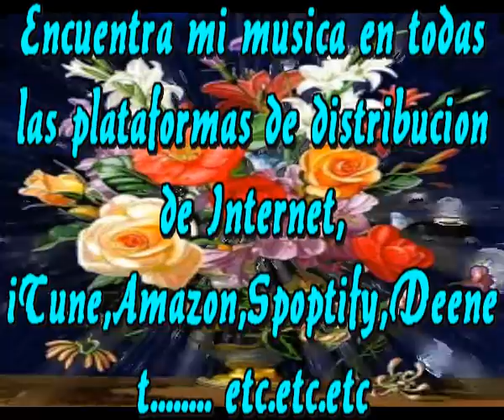No es tan bella la vida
Solamente un ramo de flores
Eso es solo lo que queda alli
Y muchas lagrimas que no se ven
De quien la ha querido o lo ha querido horrores

Solamente esas flores que se marchitan
Como se marchita el alma del poeta
Que de tanto amor vencio la tristeza
Y hoy pretende olvidar, aunque le pesa

Como repitimos tantas veces
Aunque lo es, a veces con creces

Mientras dura es todo tan bello
Pero el tiempo va blanqueando los cabellos
Y las nieves del tiempo se ocupan de ello
Y te cubren de un blanco, bello, muy bello

Y pasa el tiempo y crees que lo vences
Y años tras año te va acompañando
Y a veces tus palabras enmudecen
Y te cuentas cosas y te vas engañando

Como se repite tantas veces

Intermedio

Como se repite o repetimos tantas veces